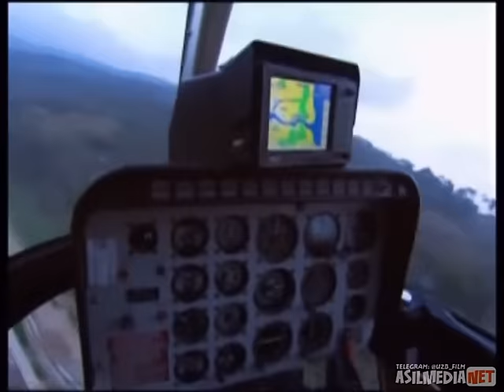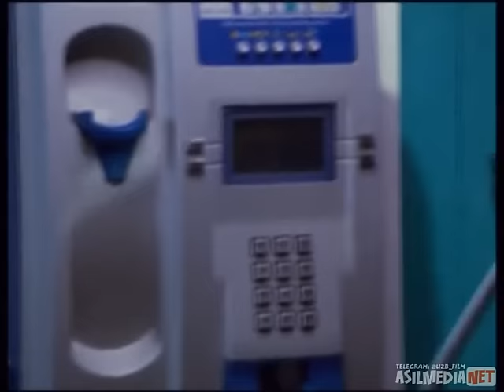Qashqirlar makoni Turk seriali 62 qism O'zbek tilida asilmedia net